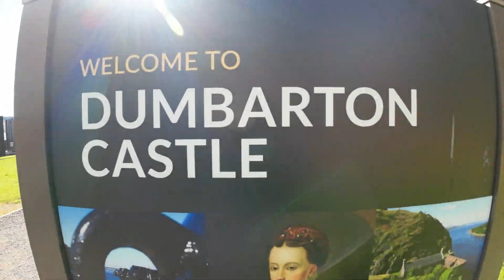Dumbarton / Ruínas da Escócia Antiga.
Bem-vindo(a) ao canal Castelos do Tempo! Neste vídeo, embarque conosco em uma emocionante jornada às ruínas do Castelo Dumbarton, um tesouro da Escócia Antiga. Descubra a rica história desta fortaleza milenar que resistiu ao tempo e desvende os mistérios que envolvem suas antigas torres. Acompanhe-nos nessa exploração fascinante pelo passado da Escócia, mergulhando nas lendas e encantos desse castelo icônico. Se você é apaixonado por patrimônio cultural, turismo histórico e a magia dos castelos medievais, este é o lugar certo para estar! Aperte o play e viaje conosco no tempo!

x
Trilha sonora.
Track: "Finale, Pt.2", Alexander Nakarada